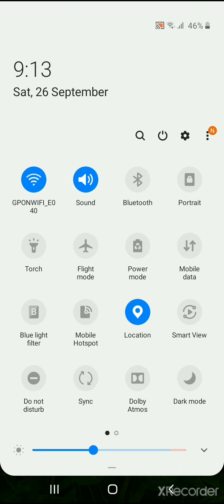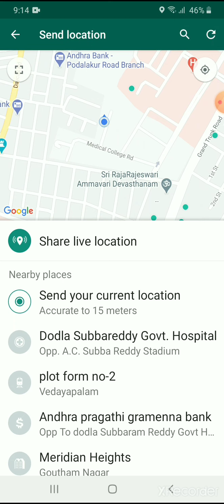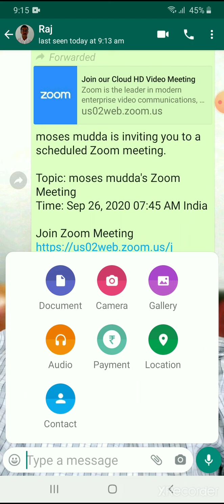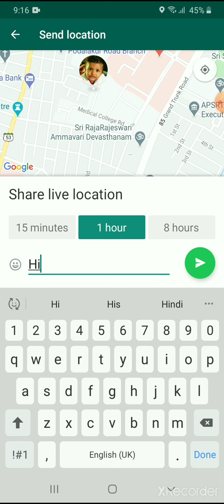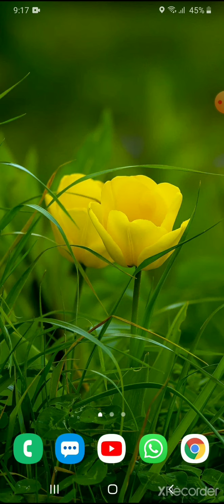How to send LOCATION (current & live) in WhatsApp ✅తెలుగు లో.